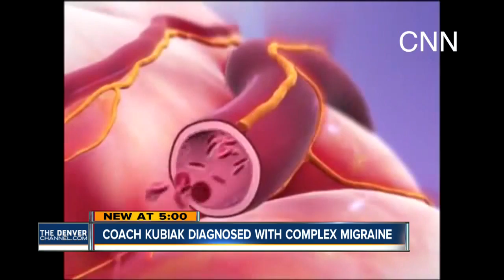Kubiak diagnosed with complex migraine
Experts shed light on what that means.